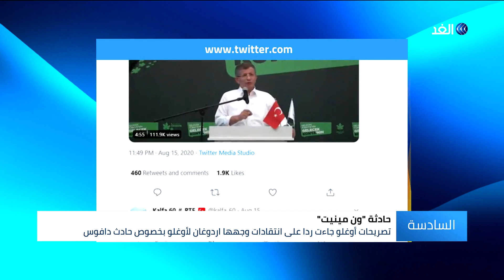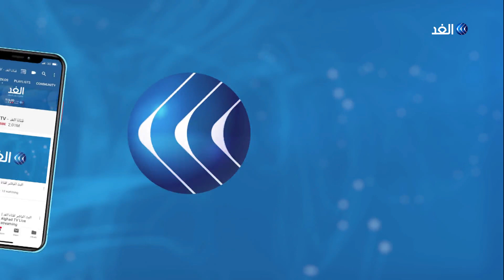بعد 11 عاما.. داوود أوغلو يفضح أردوغان ويؤكد: قدم الاعتذار لشيمون بيريز في دافوس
كشف أحمد داوود أوغلو رئيس الوزراء التركي الأسبق أن الرئيس التركي رجب طيب اردوغان كلفه بالاعتذار شخصيا للرئيس الإسرائيلي شيمون بيريز، بعد قليل من حادث "ون مينيت"  في مؤتمر دافوس الاقتصادي.  جاءت تصريحات أوغلو خلال مؤتمر لحزب المستقبل التركي المعارض الذي يترأسه في مدينة كونيا وسط تركيا... المزيد من التفاصيل عبر التقرير المصور.